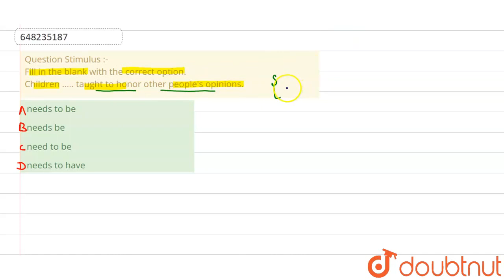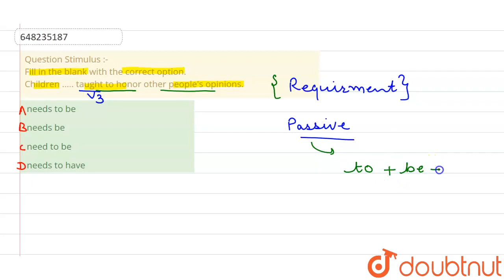Question Stimulus :- Fill in the blank with the correct option. Children ..... taught to honor o...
Question Stimulus :- Fill in the blank with the correct option. Children taught to honor other people\'s opinions.
Class: 14
Subject: ENGLISH
Chapter: QUESTION PAPER 2016
Board:GOVT

👉 Have Any Query? Ask Us.